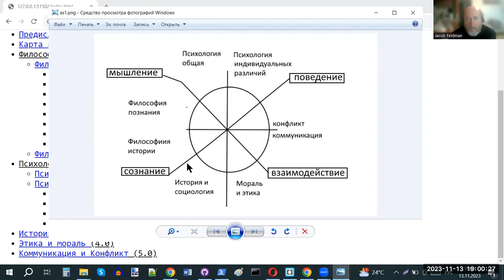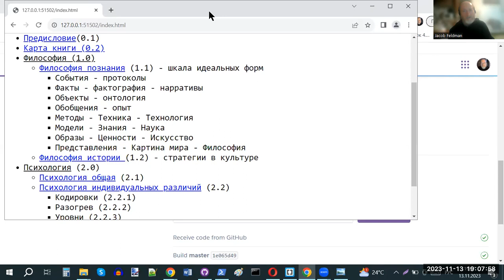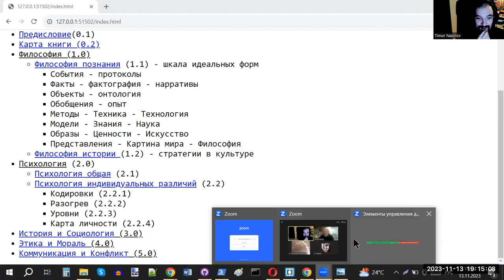Вебинар №3 по понедельникам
Что случилось за неделю. Этика и мораль. Объект ли квант или это концепт. Сайт вместо книги. Воспитание, кооперация и конфликт и другие темы.